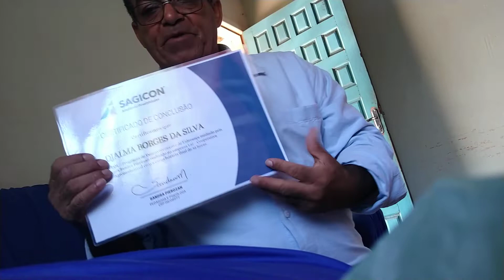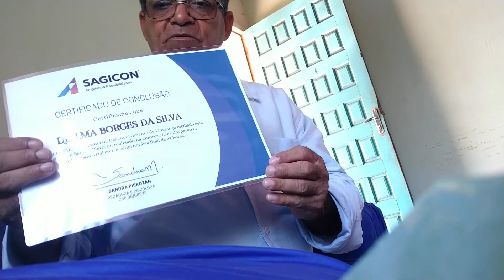mais uma conquista realizada na empresa cooperativa Lar